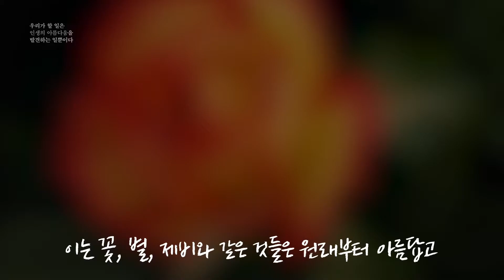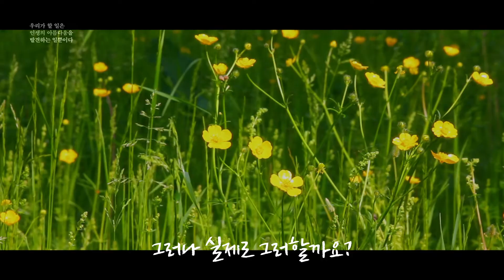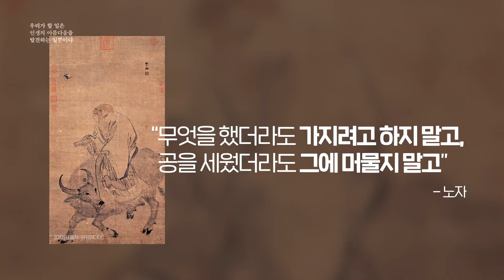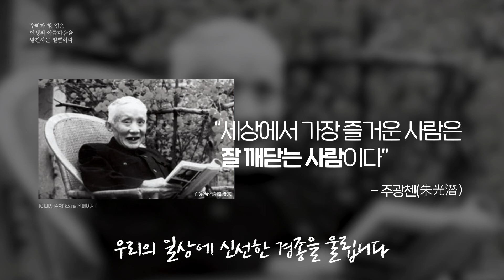[🎧 5분 미학] 세상이 평생 아름다워지지 않는다 해도, 아름다움을 바라보는 '눈'을 가져야 하는 이유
🥀 부족한 것은 ‘아름다움’이 아니라, 그것을 바라보는 ‘눈’이다
현대 미학의 큰 스승 주광첸이 전하는 진정한 인생의 의미와 행복 📜🖋
📚 『우리가 할 일은 인생의 아름다움을 발견하는 일뿐이다』